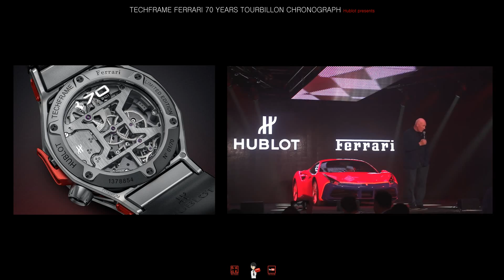페라리 x 위블로 '페라리 70주년 손목시계'-[스나이퍼 뉴스룸]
테크프레임 페라리 70주년 투리비용 크로노그래프는 이탈리아 슈퍼카, 페라리와 스위스 명품 시계 브랜드 위블로가 콜라보 한 페라리의 70주년을 기념하는 손목시계입니다.